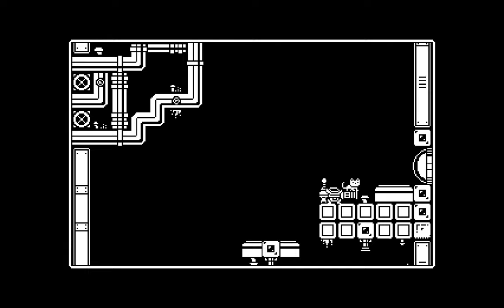Let's Play Gato Roboto 003 - As Happy as a Wet Cat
We need to get into the Laboratory in order to investigate these mysterious shenanigans, but it seems first we've gotta take a detour somewhere our water-allergic suit just won't cut it...